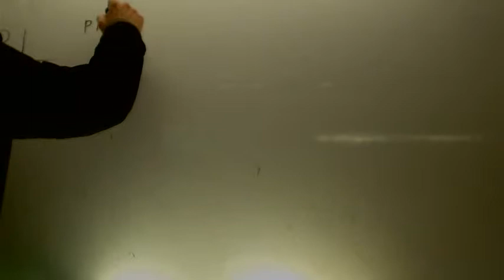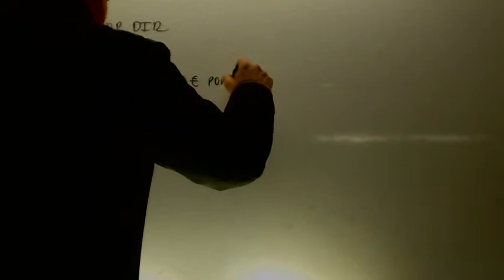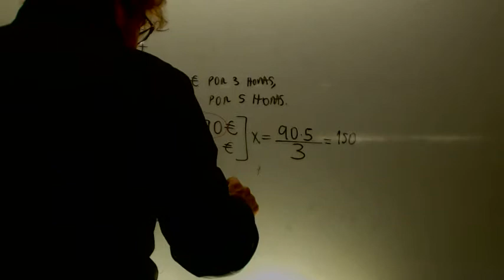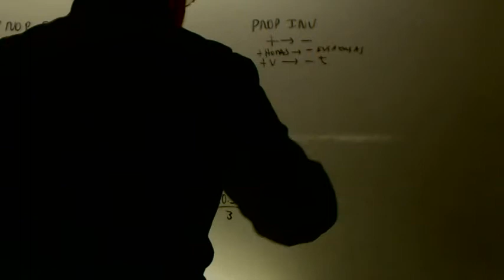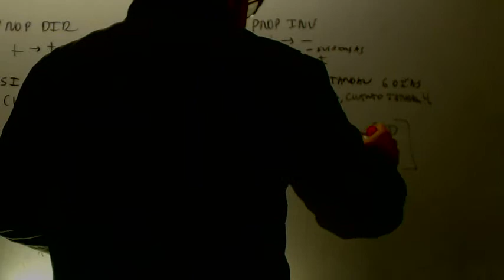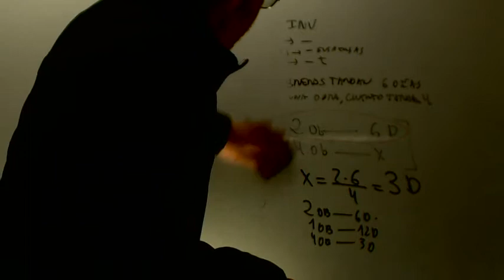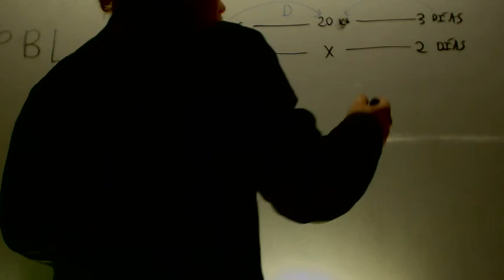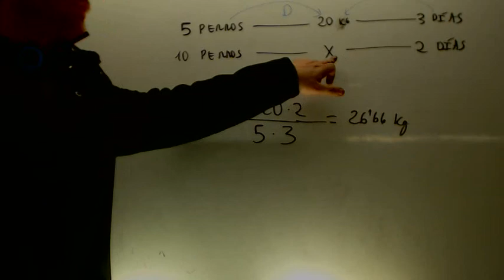Proporcionalidad compuesta Matematicas 2 ESO Academia Usero Estepona